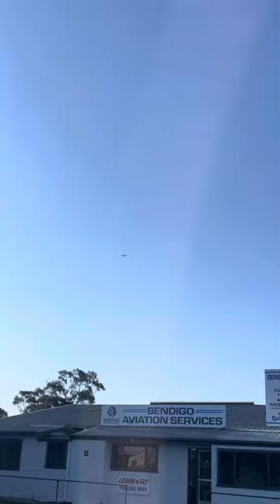Tecnam p2008 flying over bendigo airport